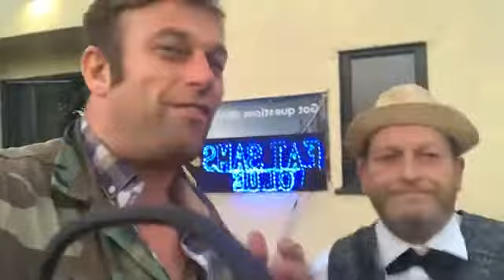Bugsy Malone Jazz night is open till 11 pm live music lots of food lots of great people come along a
Bugsy Malone Jazz night is open till 11 pm live music lots of food lots of great people come along and shine yourself on.￼